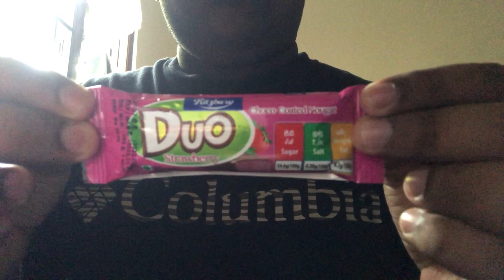New CBL Ritzbury DUO Strawberry Chocolate